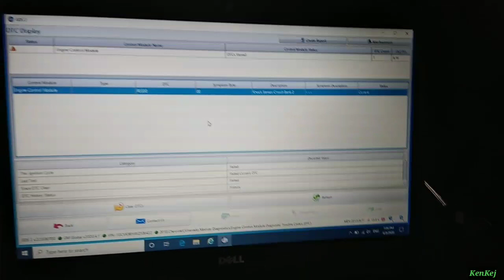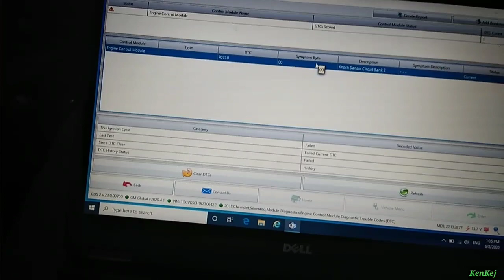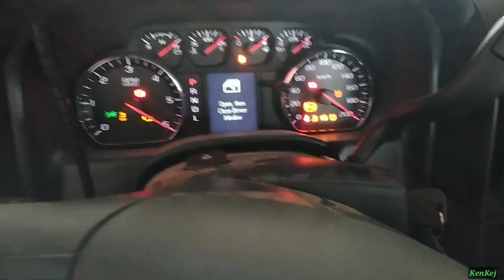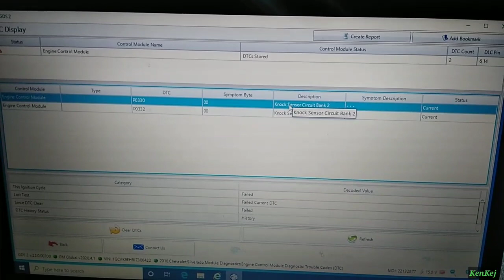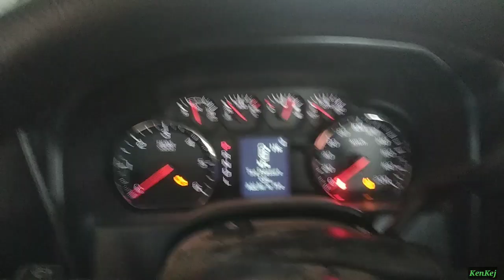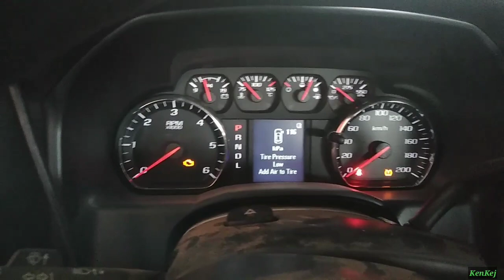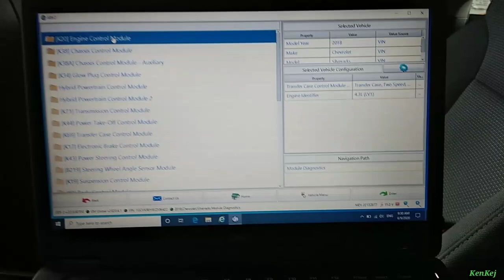2018 Silverado DTC P0330 Knock Sensor Circuit Bank 2 (TAGALOG)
Share Likes Comment And Subscribes...
KenKej AutoElecTrix